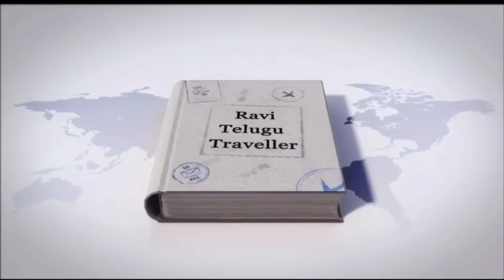పాకిస్తాన్ బస్తీ లో | Pakistan తిండి ధరలు | Grocery prices in Karachi | Ravi Telugu Traveller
hum masala festival 2024 Karachi
Indian Supermarket prices vs Pakistani Supermarket Prices
Full Pakistani Supermarket Tour
Grocery Shopping mall in Pakistan
Grocery items Prices in Pakistan after inflation
Indian Youtuber visiting Pakistani grocery Store
Grocery item rates in Pakistani supermarket
Grocery Prices in Karachi
Food Prices in Pakistan
Posh areas of Pakistan
Pakistan friends in Karachi
Pakistan Exploration
Pakistan people interaction
Pakistan food vlogs
Pakistan travel vlogs in Telugu
First Telugu Traveller in Pakistan
Pakistan People vlogs
Telugu Traveller in Pakistan
World Traveller in Pakistan
Pakistan Train Journey
Famous Karachi Biryani
Pakistan Hospitality
Pakistan Telugu vlogs in Pakistan
Telugu Travel Vlogs
Karachi Exploration
First Indian vlogger in Pakistan
Kumari Aunty Street Food
Famous Kumari Aunty Street Food
Pakistan videos in Telugu

As a Telugu traveler in Karachi, understanding local grocery prices is crucial for navigating the city's culinary landscape. Grocery costs can vary depending on factors such as market location and product availability, offering insights into Karachi's vibrant food scene. Exploring markets like Empress Market or Sunday Bazaar allows for immersion in Karachi's diverse culture and culinary offerings.

In conclusion, Karachi's diverse markets provide a rich tapestry of culinary experiences for travelers. From the bustling streets of Empress Market to the vibrant atmosphere of Sunday Bazaar, these hubs offer a wide array of fresh produce, spices, and meats at varying prices, reflecting the city's dynamic food scene and cultural diversity. Whether you're a Telugu traveler or a curious food enthusiast, exploring Karachi's grocery prices can offer valuable insights and memorable experiences during your visit.

All content produced by me, [Ravi Prabhu], on this platform, including written text, script, content and videos is protected under copyright laws. As the author and creator of this content, I reserve all rights to its use, distribution, and reproduction.

By accessing and using this content, you agree to comply with all applicable copyright laws and regulations. Thank you for respecting my intellectual property rights.

Pakistani grocery items prices, Pakistan food Prices, Pakistan grocery store, Pakistani Middle class people life style, Pakistani grocery items prices after inflation, Karachi super market,First Experience on Pakistan, First Impressions of Karachi, Lahore the historical and cultural capital of Pakistan, How Pakistani treats an Indian in Pakistan, Most beautiful areas of Pakistan, Joli Biryani in Karachi, Best Pakistani street food, Local street food in Karachi, Pakistan street food, Famous Karachi biryani, Karachi street food at midnight, Pakistan people exploration, Pakistan people interaction, Multan exploration.